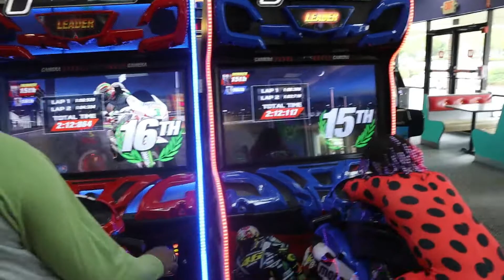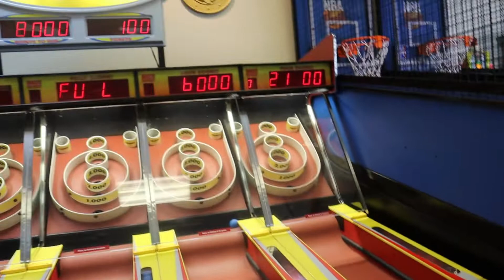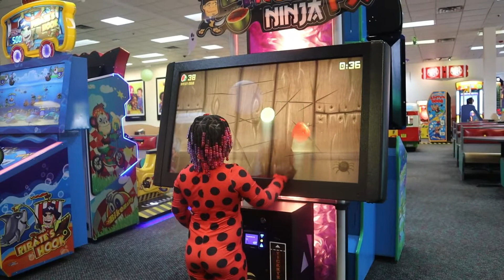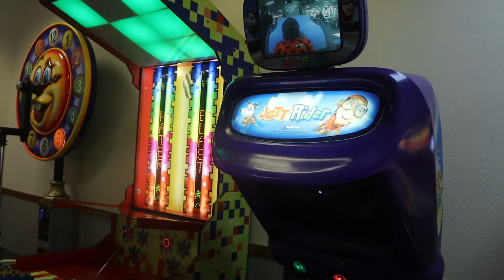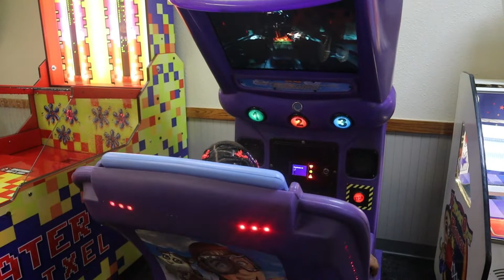NALLA GOES TO CHUCK E CHEESE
Hi Everyone! Nalla wants to share her first trip to Chuck E Cheese with you. Click MORE for links to shop products mentioned in this video.